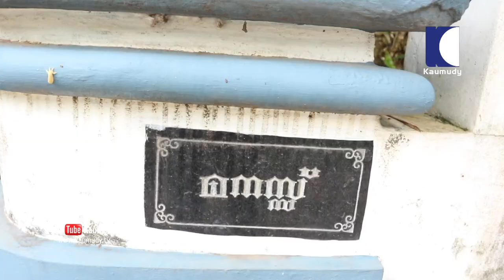Vayalar Award winner Ezhacherry Ramachandran opens up about his life journey to Keralakaumudi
വയലാർ പുരസ്ക്കാരം കിട്ടിയപ്പോൾ കിട്ടുംതോറും പിന്നെയും പിന്നെയും ആർത്തി ഉണ്ടാകരുതേ  എന്നാണ് പ്രാർത്‌ഥന.വയലാർ അവാർഡ് മലയാളിയെ സംബന്ധിച്ചിടത്തോളം ജ്ഞാനപീഠപുരസ്‌കാരത്തിന് തുല്ല്യമാണ് .

പത്രപ്രവർത്തകൻ എന്ന് പറയുമ്പോൾ ഒരുപാട് സ്വാതന്ത്ര്യമുണ്ടെന്നനാണ് വിചാരിച്ചത് .പത്രപ്രവർത്തന രംഗത്തു അതിന്റേതായ പരിമിതിയും ,പരാധീനതയും ,പരിഭവവും ,പരിവേദനങ്ങളും ഉണ്ടായിക്കൊണ്ടിരിക്കും.ബാങ്കിൽ ജോലി എന്ന നിലയ്ക്ക് ഒരാൾക്ക് വലിയ സാമ്പത്തിക നേട്ടം ഉണ്ടാകും എന്ന് തെറ്റിദ്ധരിക്കുന്നത് പോലെയാണ് പത്രപ്രവർത്തനം ..പുതിയ കവികളോട് വിരോധമില്ല അവരുടെ അനുഭവം എന്ന് പറയുന്നത് കലാലയ ജീവിതത്തിലെ അനുഭവം ആണ്

 വയലാർ പുരസ്‌ക്കാരത്തിനർഹനായ ഏഴാച്ചേരി രാമചന്ദ്രൻ തിരുവനന്തപുരം വട്ടിയൂർക്കാവിലെ വസതിയായ മനസ്സിലിരുന്ന് കേരളകൗമുദിയ്ക്ക് വേണ്ടി സംസാരിച്ചപ്പോൾ

കാമറ : സുമേഷ് ചെമ്പഴന്തി